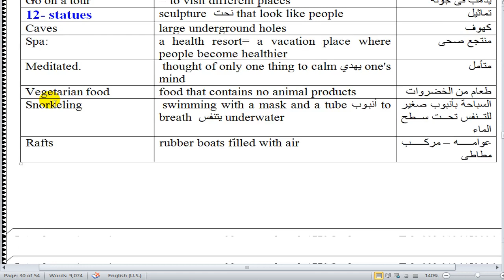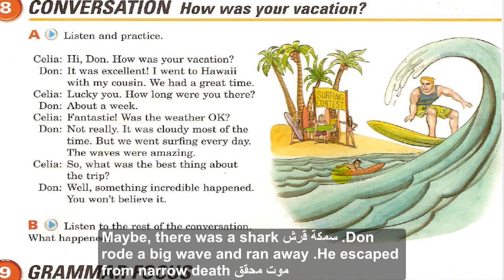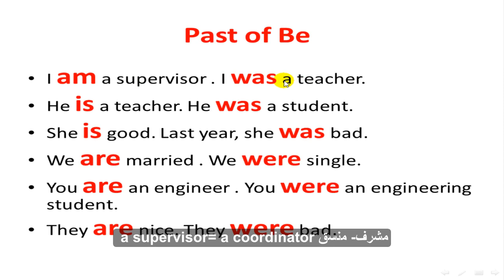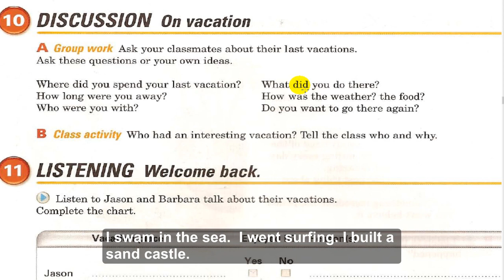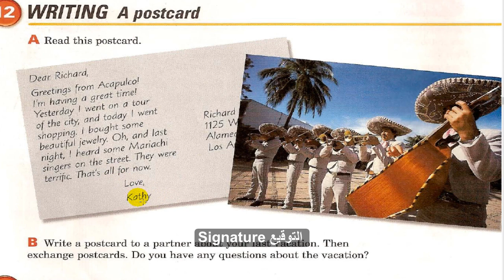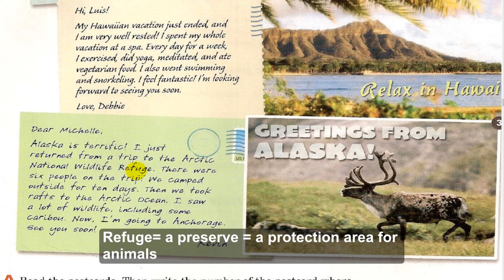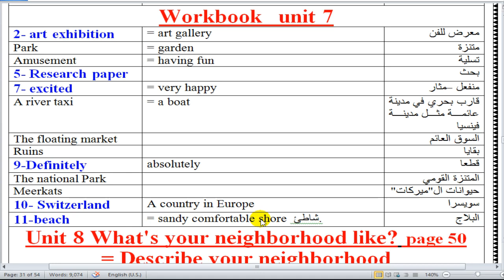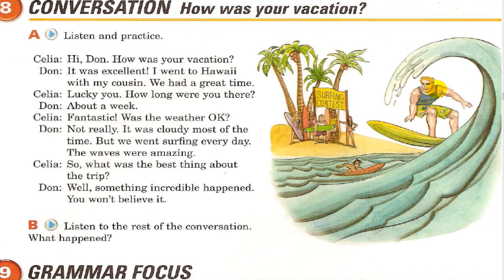Interchange 1 unit 7 part 2 شرح كورس الجامعة الامريكية إنجليزي مجانا